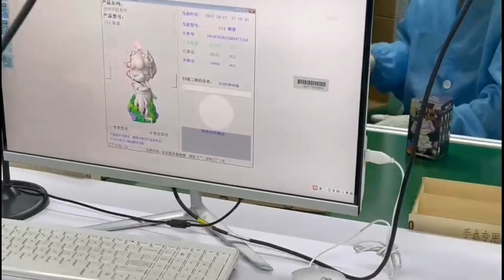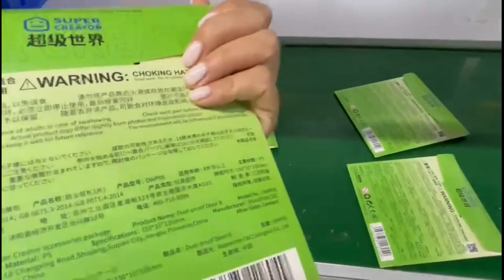Zabawki do Polski, fabryka na wsi.